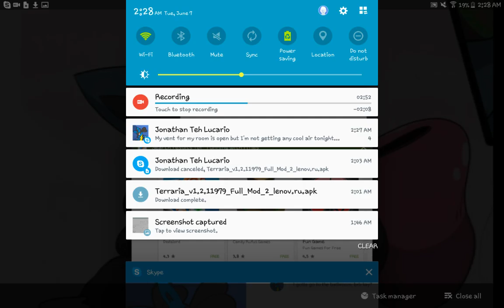Android Mods For Minecraft The Security Camera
Mods on android can be fun! This one is a security camera mod